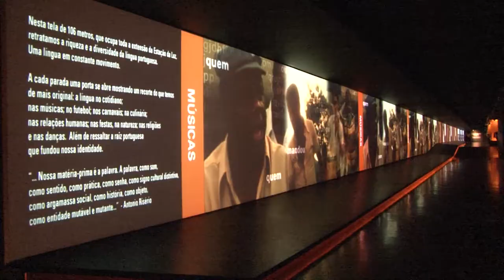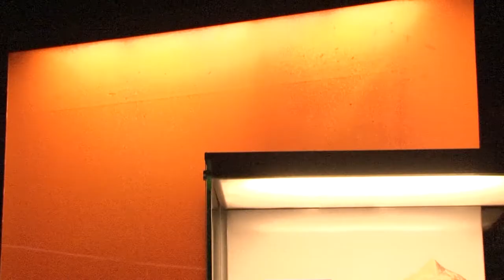MQ15. Minutos Qualivida, com Maurício Ventura [cuidador de idosos]